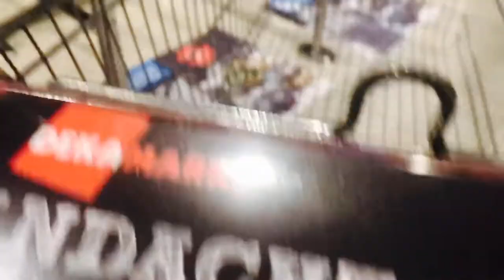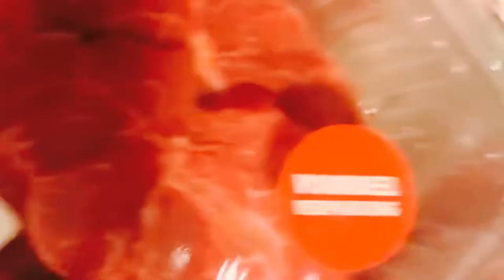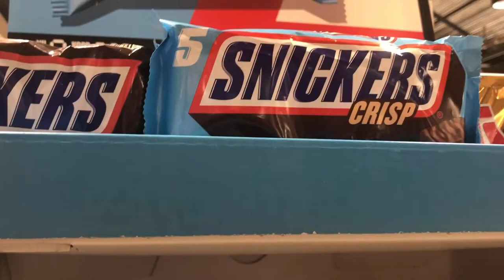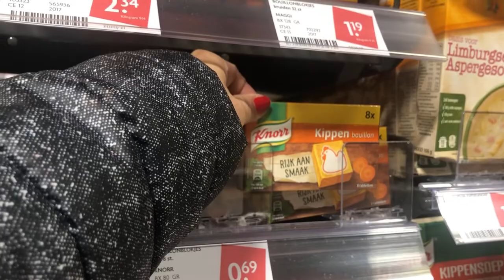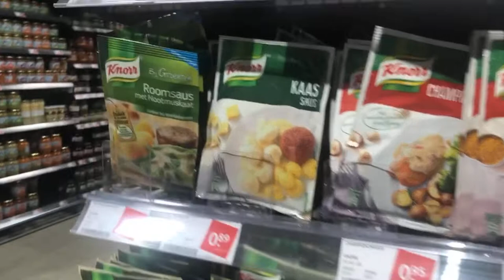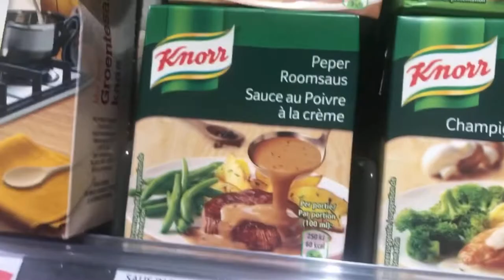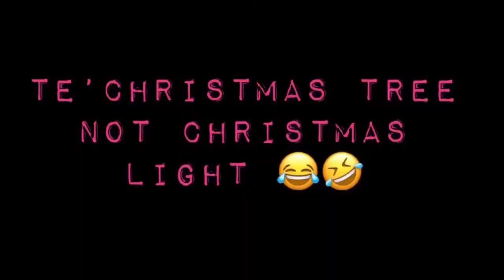CHRISTMAS DACOR AT DEKA MARKT/DEKAMARKT SUPER MARKET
Buying small stuff for my kitchen 😀
Pinay life in Netherlands 🇳🇱